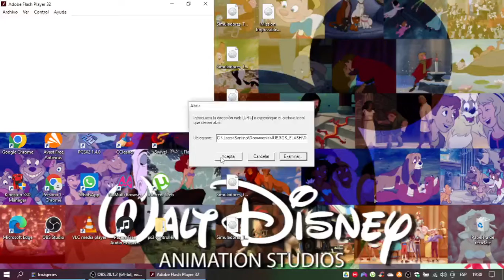Kim Possible Juego Enfrentamiento de Los Super Villanos